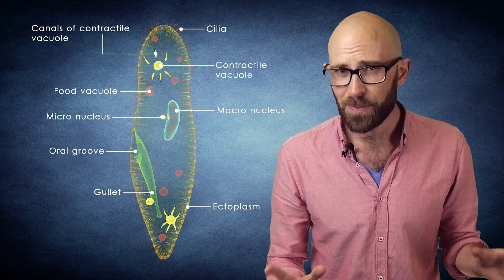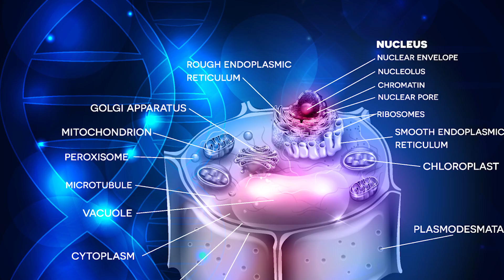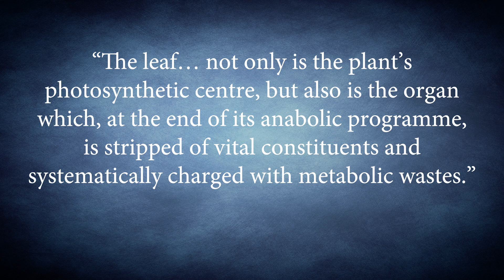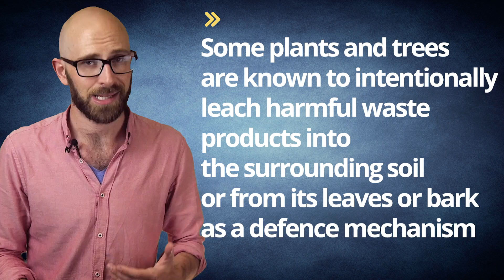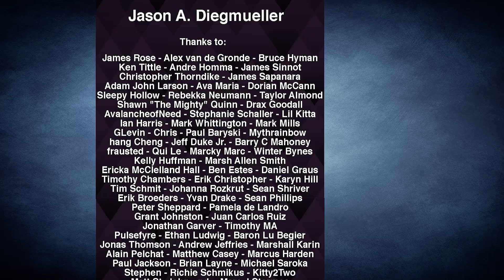Do Trees Poop and Pee?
If you want to see how this video was made, you can check it out

In this video:

A wise man once said, “Everybody poops.” Well that should probably be changed to everything poops, because all living things excrete waste. This brings us to a brilliant question posed by a reader whose head we’d love to crack open and see what’s going on inside- do trees poop? As it so happens, yes they do, though there is a bit of a semantic argument to be had over what one might consider “tree poop.”